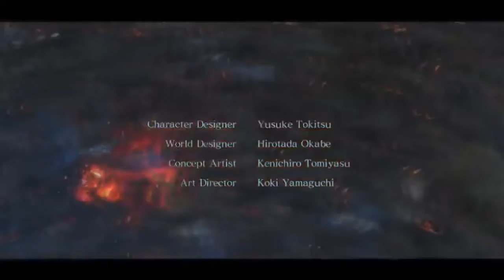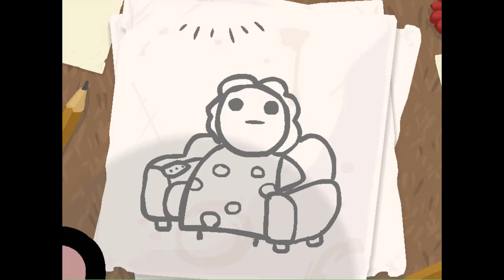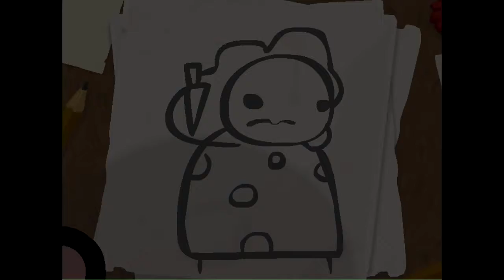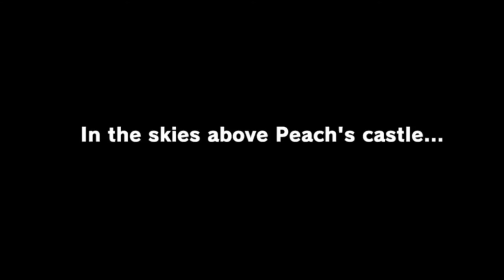Hyp3rblue's Top 11 Games of the 2010s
Here is a comprehensive list of some of my favorite games from 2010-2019. What were some of you favorites? Let me know down below.

If you'd like to view any of my other non-video reviews check me out on Ghettogamer.net.

Twitch.tv/hyp3rblue